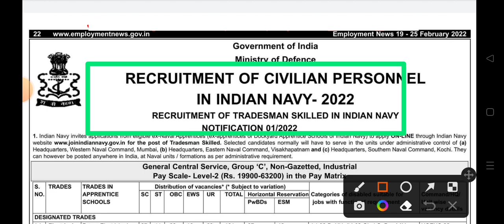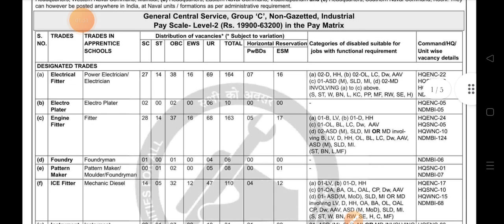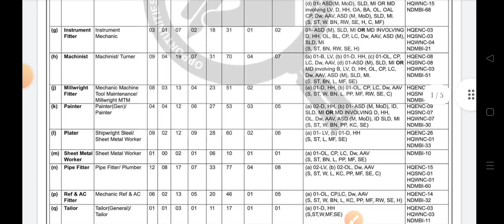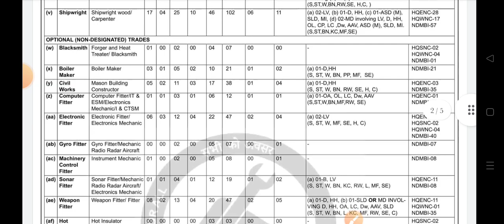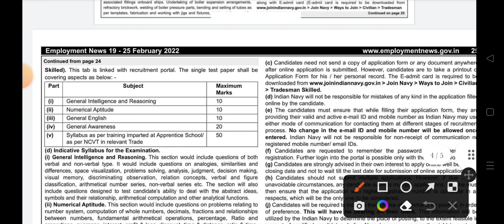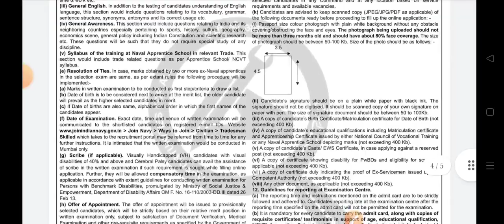Indian Navy Tradesman Recruitment 2022, Indian Navy Tradesman Bharti 2022#newvacancy2022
Indian Navy Tradesman Recruitment 2022, Indian Navy Tradesman Bharti 2022